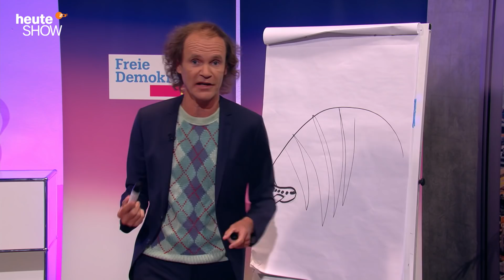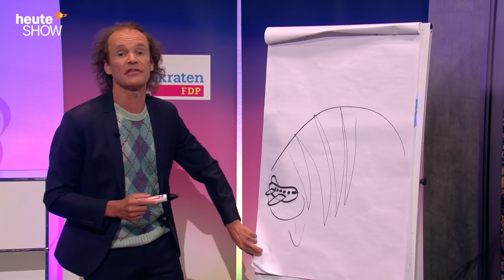Optimismus mit einem Schuss Größenwahn: Christian Lindner und die FDP | heute-show vom 21.05.2021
Die FDP ist erstarkt mit ihrem neuen Markenkern: Kritik an Coronamaßnahmen, ohne das Virus zu leugnen. Kommt ein neuer Anlauf für Jamaika?